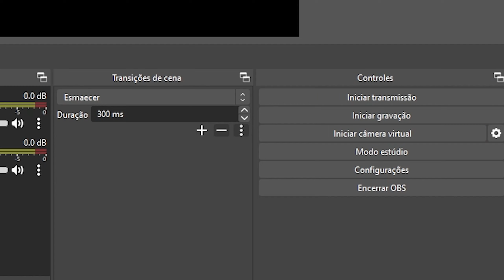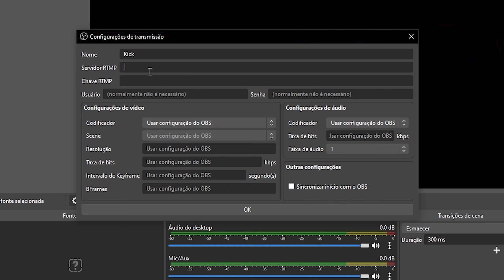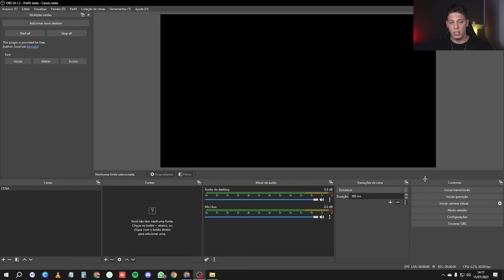Como Configurar OBS Studio para Fazer Live na KICK e TWITCH ao mesmo tempo! Multistream GRÁTIS!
Neste vídeo, vou te mostrar como configurar o OBS Studio para fazer live na KICK e TWITCH ao mesmo tempo. Isso é chamado de multistream, e é uma ótima maneira de alcançar um público maior.

Para fazer isso, você precisará instalar o OBS Studio e adicionar fontes de vídeo e áudio à sua cena. Você também precisará configurar suas saídas, incluindo o URL e a chave de transmissão para cada plataforma que você deseja transmitir. E claro, neste vídeo, usamos um plugin no obs para permitir a multitransmissão.

Depois de configurar tudo, você está pronto para iniciar sua transmissão.
Espero que este vídeo tenha sido útil. Se você tiver alguma dúvida, deixe um comentário abaixo.

Capítulos (Timestamps):
0:00 Introdução
0:10 Baixando e Instalando o Plugin
0:40 Configurando o Plugin e Multistream
2:05 Conclusão

SOBRE O CANAL: Seja bem vindo, o foco aqui é ensinar você a criar conteúdo e ganhar dinheiro na internet. Quero te mostrar que é possível crescer em QUALQUER nicho e conseguir monetizar.

Sabia que eu posso configurar o seu canal inteiro e te ajudar através de uma consultoria a entender como crescer na plataforma de sua escolha a criar conteúdo e ganhar dinheiro na internet? Me chame em alguma rede social para mais informações:

👉 Câmera Digital Canon EOS M200 Lente 15-45
👉Mouse G Pro X Superlight Preto
👉 Console PlayStation 5
👉 Headset Astro A50
👉Stream Deck Elgato MK.2

📚 Livros que me fizeram abrir a mente para negócios:
Como fazer amigos e influenciar pessoas